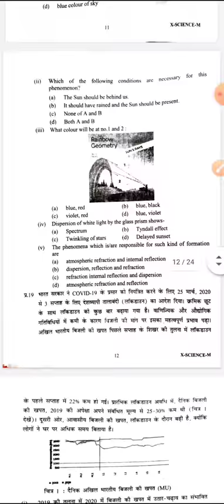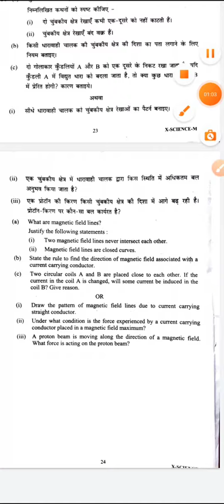CBSE 30 march 2021 question paper class 10 subject science // morning shift paper 👍👍👍😁